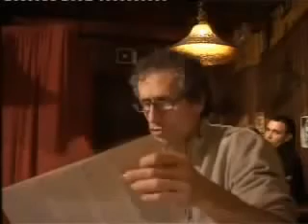Paolo Barnard - Questione Palestinese i torti di Israele, Ebrei e Sionisti